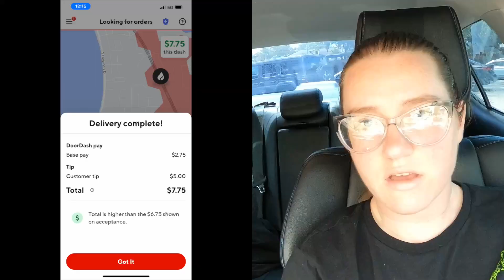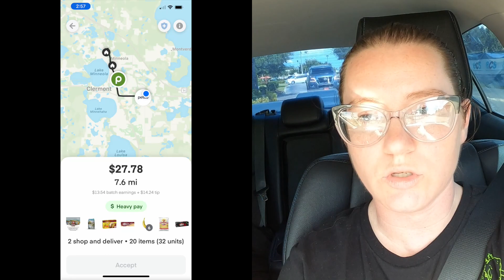DOORDASH AND INSTACART | CANCELLED ORDER, SOAKED GROCERIES, AND SUPER SLOW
🤑 LOVE SHOPPING? Try my code : MARLEES741DC to sign up with Instacart

(Using my codes does give me a bonus as well, I appreciate everyone who uses them and does the required amount of rides for me to recieve a bonus also! )

SO FAR I HAVE GOT OVER $700 IN GIFT CARDS FOR USING IT!

💰 Want to earn money by scanning all your receipts from shopping? I use the fetch app and have about $90  so far! If you use my code it helps me get a little bonus! You'll get a bonus to when you scan your receipts!!
Code : 4FXP2R